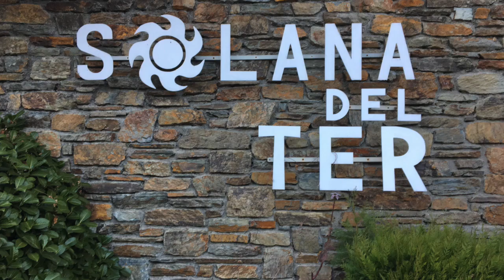Riera de Merlés Sant Jaume Frontanyà. Bttrans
Sortida dels beteterans del 23 de febrer de 2019: Riera de Merlés Sant Jaume Frontanyà.